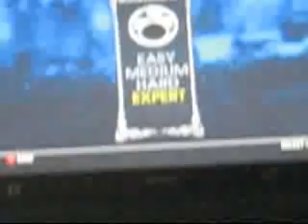This is just Ridiculous.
I just don't know. Oh, does anybody know how to change your spotlight video on their personal channel.